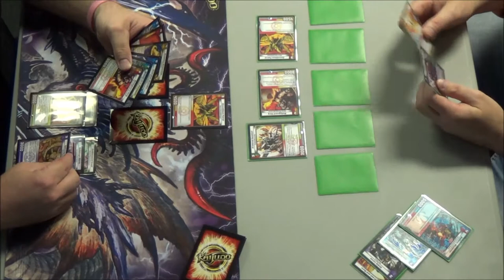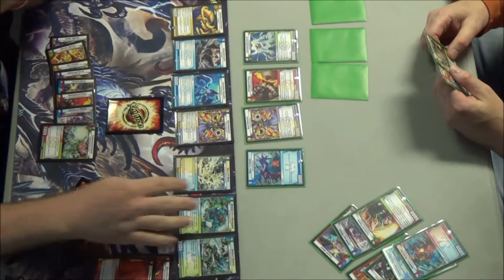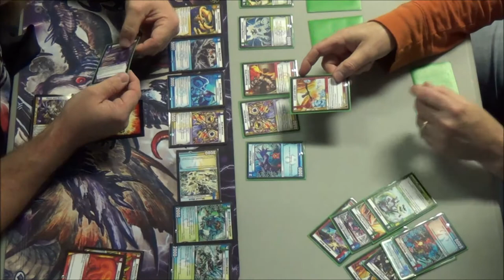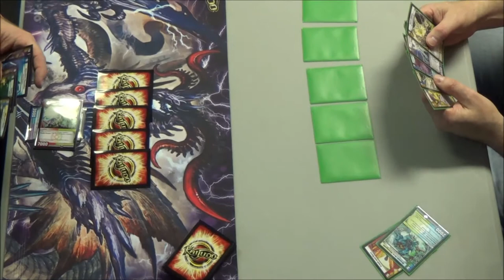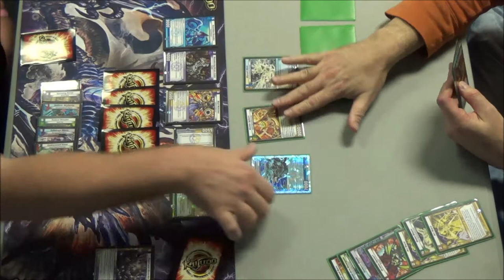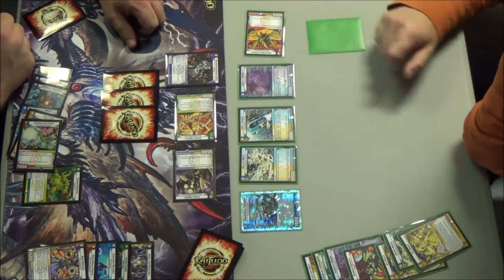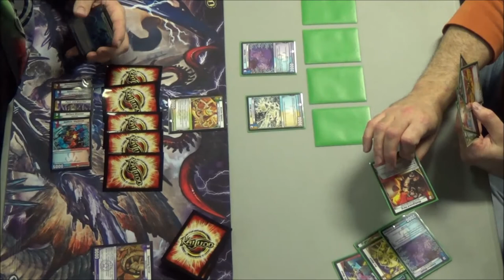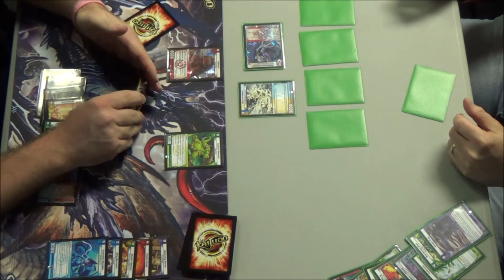Kaijudo - Round 1 - INVASION EARTH Set Premiere - Carl Reddish vs Robert Efseroff - 11/09/2013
Round 1 feature match - Carl Reddish vs Robert Efseroff
Kaijudo - INVASION EARTH Set Premiere Sealed Event using 6 packs of 10INV to build a 30 or more card deck. Enjoy!
11/09/2013